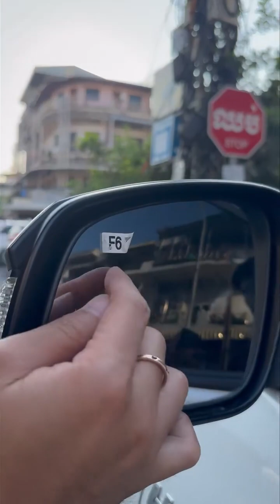ហើយម្ចាស់ក៏ថែយ៉ាងនេះ 🫣 Toyota_Rally2021 ❤️